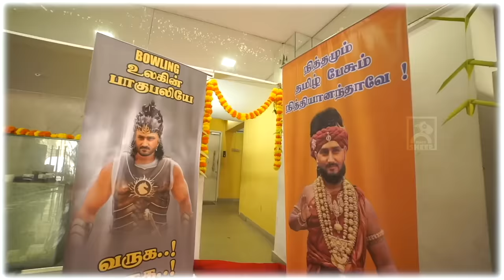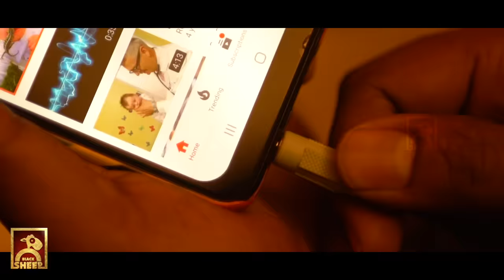Raathiriyai Aalum Arasan | Siddhu Vilayattu #4 | Blacksheep